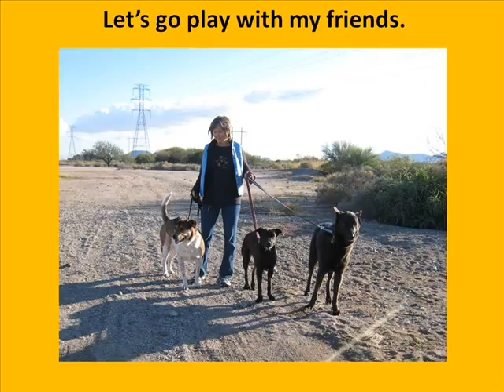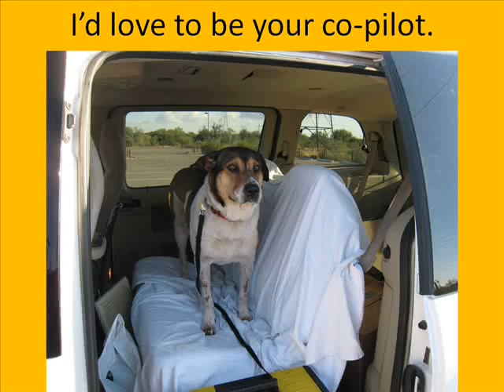Lucy - ADOPTED!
ADOPTED! Lucy is a silly hound girl who has been very patiently waiting for a family of her own.